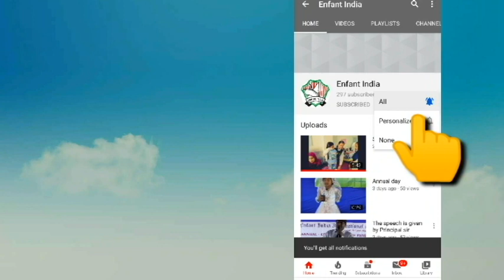Annual Day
Enfant India International School